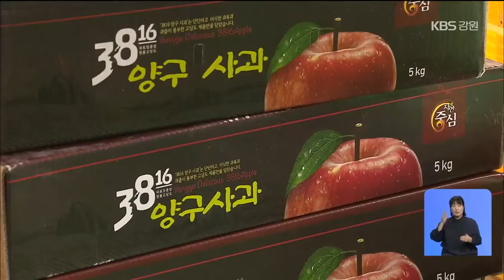태풍 이겨낸 ‘양구사과’ 수확…다음 주부터 출하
[앵커]

 긴 장마에 태풍까지, 올해 과수원의 여름은 어느 해보다 혹독했습니다.

 하지만, 수확의 계절을 맞아, 강원도 양구에선 태풍을 이겨낸 사과가 출하를 앞두고 있습니다.

 노지영 기자가 취재했습니다.

 [리포트]

 우리나라 최북단  강원도 양구 해안에 있는 사과농장입니다.

 초록빛 잎새 사이 사이마다 가을 햇살을 듬뿍 머금은 사과가 살포시 고개를 떨구고 있습니다.

 사과가 빨갛게 익어가면서  농가들도 추석 전 출하를 위해  사과 수확에 들어갔습니다.

 이 농장은 올해 여름 태풍에 사과의 5분의 1을 잃었습니다.

 휘몰아치던 비바람을 생각하면 이만한 것도 다행이다 싶습니다.

 [이순일/사과농장 주인 : "나무가 뿌리가 다 드러날 정도로 파여서 마음 고생이 많았습니다."]

 모진 시간을 견뎌낸 덕분인지 남아 있는 사과는 더 탐스러워보입니다.

 아삭거리는 식감도, 단맛도, 다른 해보다 더 좋습니다.

 [이순일/사과농장 주인 : "여름에 더울 때도 선선한 바람이 불어서 사과가 스트레스 안 받고 커서 아삭하고."]

 양구 해안에서  사과 재배가 시작된 건 2000년대 초반부텁니다.

 지구 온난화로 재배한계선이 북상한 덕분입니다.

 이후, 양구군은 사과를 지역 전략작물로 지정하고 집중적으로 육성해 왔습니다.

 특히, 출하 기준을 멜론보다 단맛이 더한 당도 16브릭스 이상으로  유지하도록 했습니다.

 그 결과, 5년 전엔 대한민국과일산업대전에서 사과 부문 최우수상을 수상했습니다.

 [신동철/양구군 농업기술센터 과수담당 : "양구 주력사업으로 사과가 육성되고 있고요. 총 사업비 24억 원 정도 투자해서 사과밭을 조성하고 있습니다."]

 태풍을 이겨내고 올해 추석 대목에 풀릴 양구사과는 700톤.

 다음 주부터 시장에 출하됩니다.